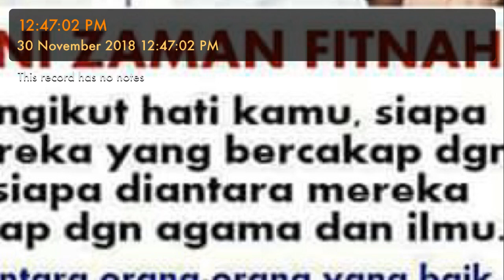surah qalam for practise from anisa Mohammad